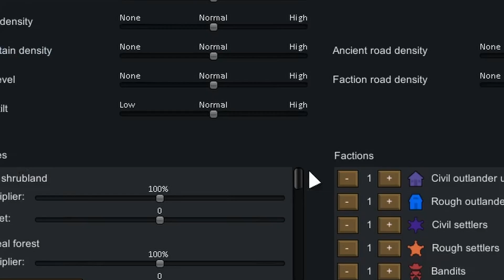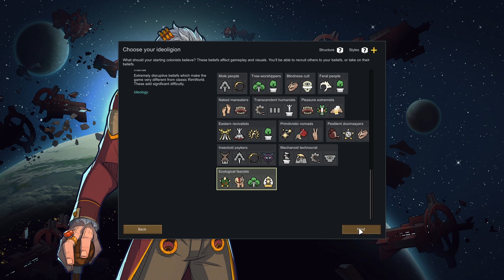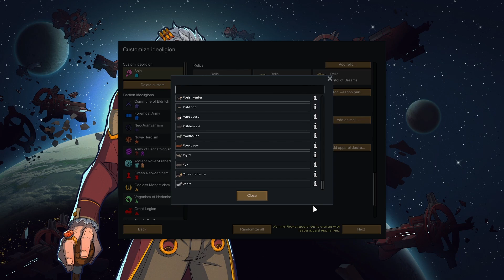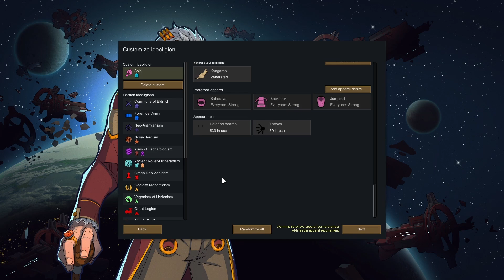Weganie VS Winston FALA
Bardzo dokładna symulacja społeczeństwa, aż łezka się w oku kręci.

Chcesz się ze mną skomunikować? znajdź mnie na Discordzie: Fagit#2055